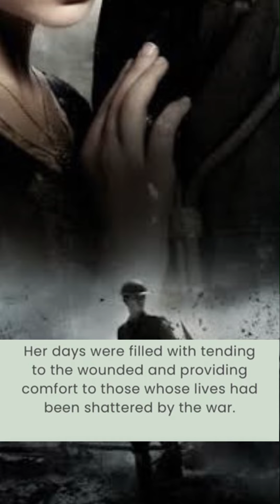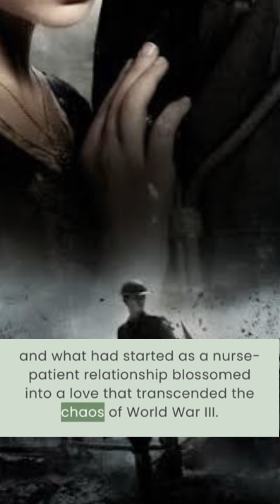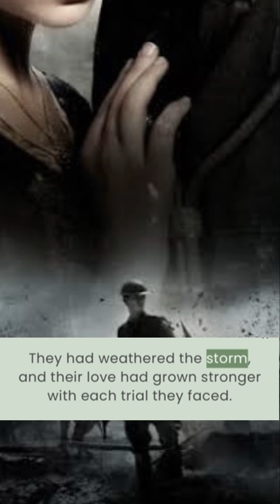“Love Amidst the Storm"| A short story tales